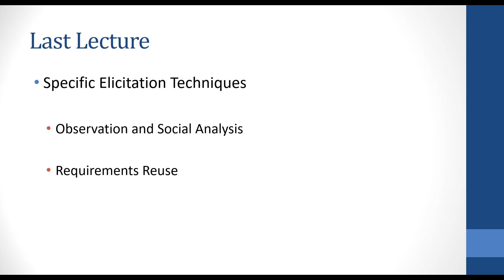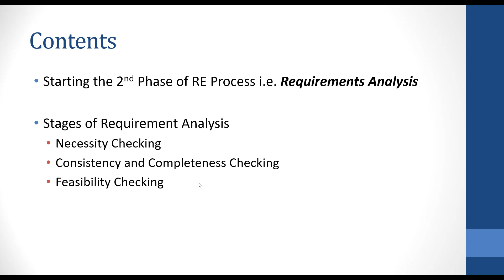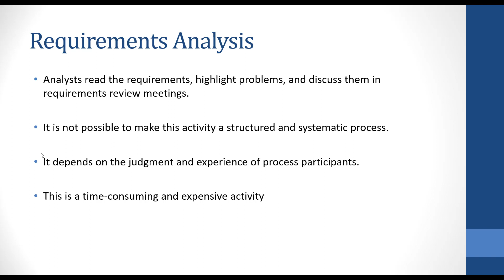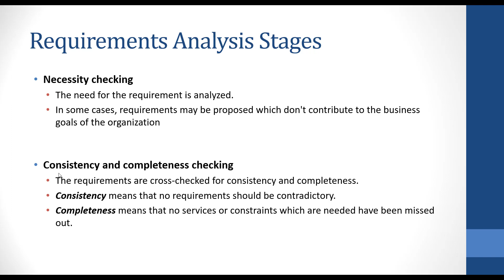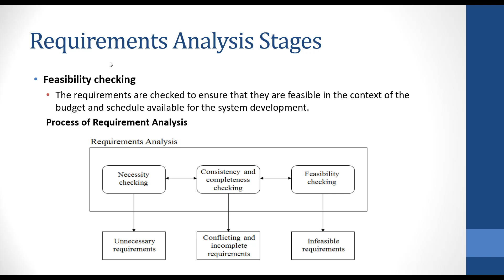Software Requirement Engineering | Lecture 19 Urdu-Hindi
👋Hi Students
📢Brief: This is the 19th lecture of Software Requirement Engineering, You can watch all the lectures of software requirement engineering by following this playlist

📓 LIST OF RECOMMENDED BOOKS FOR SOFTWARE ENGINEERING:
📌Best book to learn Software Engineering:

📌Best Book to learn UML and Object-oriented modeling in Software Engineering:

📌Second best book for learning Software Engineering:

🙋‍♂‍My Medium Blog Where I write about Tech.

👩‍🏫 NOTE: We also provide different courses on Software Development, Website Design & Development through Online Classes (Zoom/Skype) in case you are interested please contact us on our about mention Facebook page or Twitter account.

📋LIST OF THE PRODUCTS I AM USING:
👉Mic I am using to record the video is:

👉The software I am using to editing and Screen Recording my videos:

👉My 2nd best screen Recording tool:

👉The chair I use for sitting in front of computer whole day:

👉Computer Which I use on daily basis:

👉Best mouse I am using: